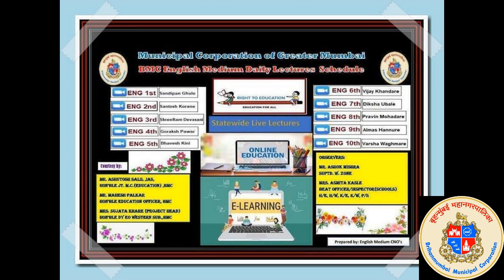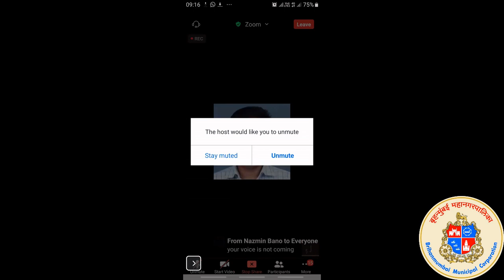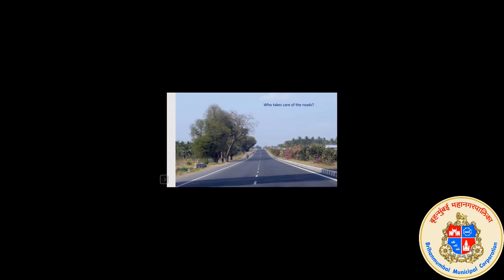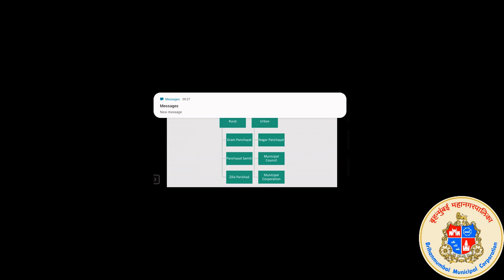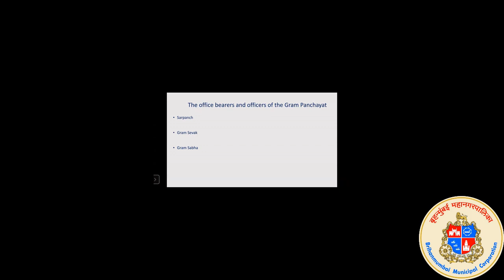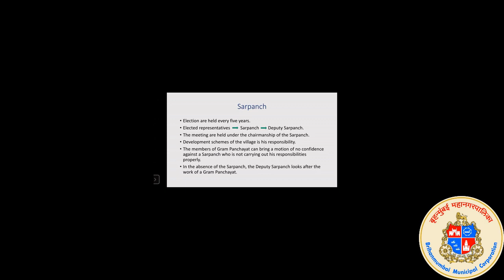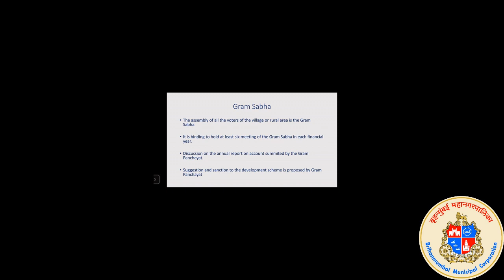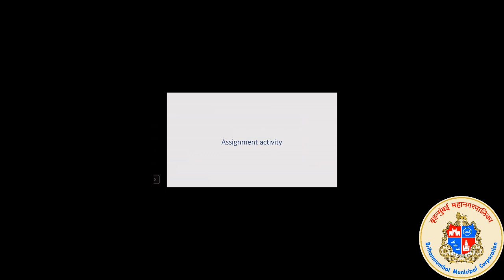JYOTI DHAVALE /CIVICS LIVE LECTURE/ 3.RURAL LOCAL GOVT. BODIES/ 01.10.20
Subject:CIVICS
Lecture Topic:3.RURAL LOCAL SELF GOVT.
Teacher: JYOTI DHAVALE